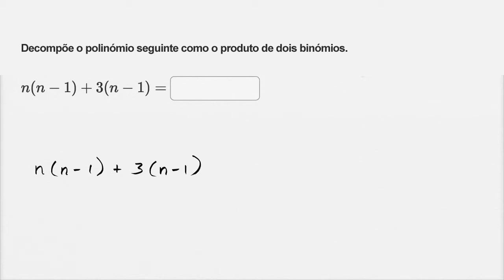Decompor polinómios em fatores: fator comum - Khan Academy em português (8º ano)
Vídeo original: Factoring difference of squares: analyzing factorization